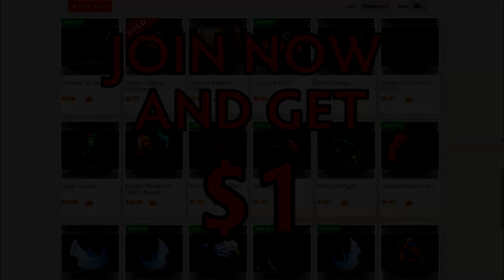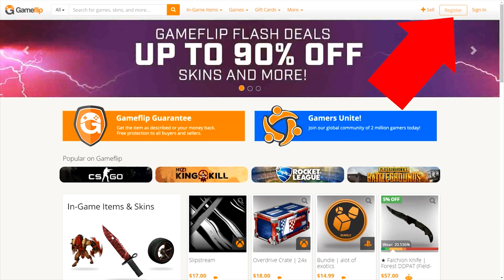Miracle finally DID IT — mid MEEPO vs Noone